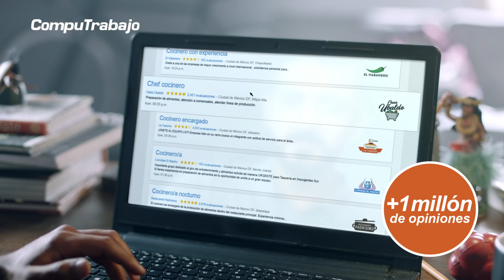Spot TV CompuTrabajo 2018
¡Encuentra +1 millón de opiniones con CompuTrabajo!